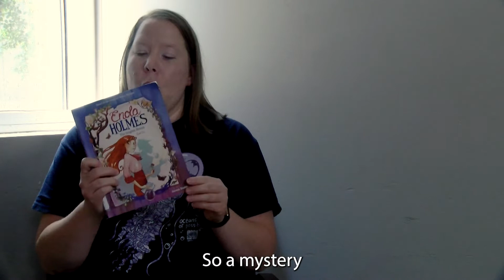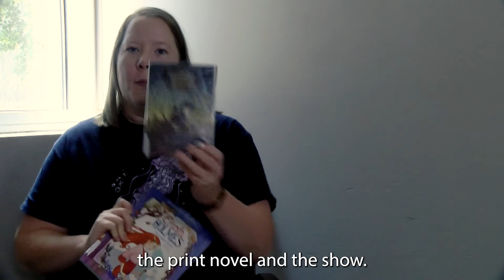Book Nook with Katie ( September 2022)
Join Katie this month as she recommends a delightful mystery series for teens and tweens.